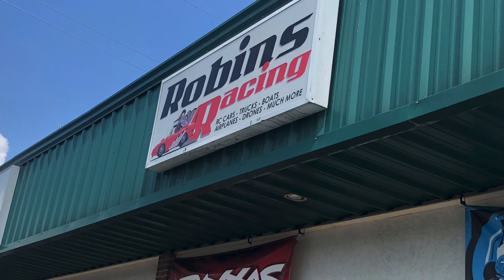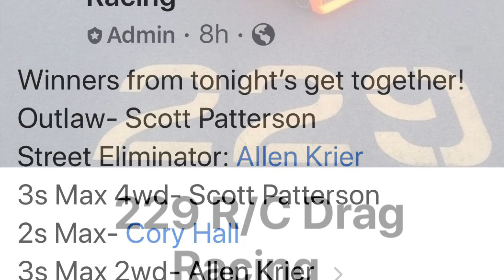RC drag racing the 478 Goes To The 229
RC Drag racing 09/05/2020